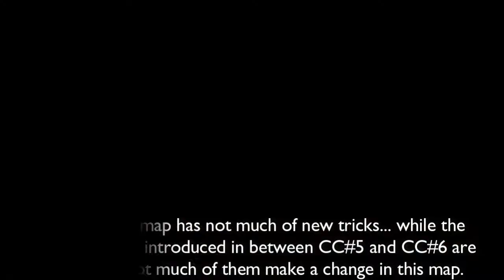Arknights - Contingency Contract #6 Wild Scales - Rotation Site 1: Area 6 Ruins - Mon3tr Clutch!!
Welcome to a new Contingency Contract season! ...and in the first rotation site/daily stage, I do not use any new operators. Oh great.
Unlike last few CCs that I skipped over the videos because I just can't handle doing all of them uploading one by one, I'll be finally returning back to uploading them... despite my many issues with real life.

Operation Wild Scales lobby theme (by David Westborn ft. Gabe Reali and Kayraa)
"Calamity" (Operation 1-7 battle theme) (real name: m_dia_calamity)